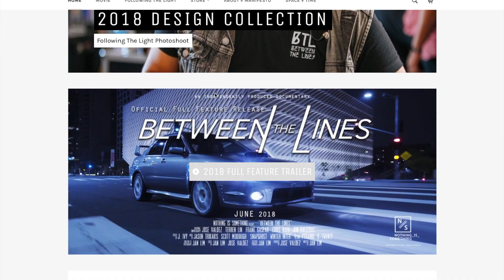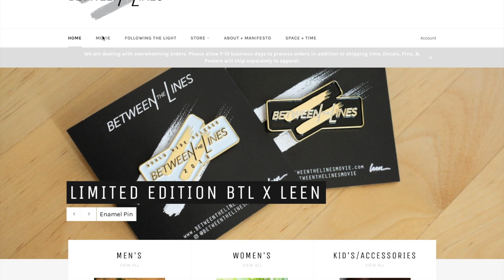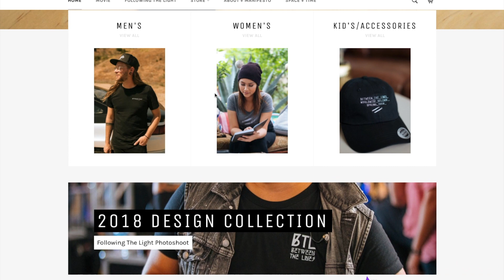Must Watch Subaru Documentary Between the Lines by Jan Lim Subaru